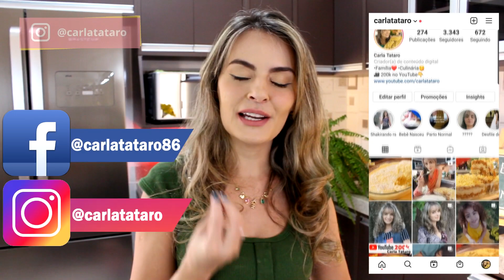8 MINUTOS E TÁ PRONTO (RÁPIDO, FÁCIL E DELICIOSO)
Hoje tem BRIGADEIRÃO PRONTO EM 8 MINUTOS!
INGREDIENTES
 ✔ LEITE CONDENSADO - 395g
✔ CREME DE LEITE - 200g
✔ OVO - 3 unidades
✔ MANTEIGA - Uma colher de sopa
✔ CHOCOLATE 50% CACAU - Uma xícara de 200ml
✔ CHOCOLATE GRANULADO - A gosto

Para essa Sobremesa, você vai precisar de ingredientes simples que provavelmente você tem na sua casa.
Se você procura receitas de sobremesa, essa sugestão para uma Sobremesa Rápida e Fácil é perfeita!
Brigadeiro é a paixão dos brasileiros e brasileiras rsrs, e existem várias formas para preparar essa sobremesa fácil.
Temos o brigadeiro tradicional, brigadeiro de colher, brigadeiro para festas, brigadeiro de liquidificador, mas a receita de hoje é um super brigadeiro de microondas, ou melhor um BRIGADEIRÃO DE MICROONDAS pronto em 8 minutos!
Como fazer brigadeiro ? Como fazer brigadeirão ?
É só assistir o vídeo que você vai aprender qual o segredo para fazer essa sobremesa gelada maravilhosa!:)
Preparado ou preparada?
Essa Receita de brigadeirão é super apresentável, com certeza você vai impressionar a todos!😘

Quer me conhecer melhor❓ É só me seguir no Instagram 👉 @carlatataro

Carla Tataro
Bjs 😘